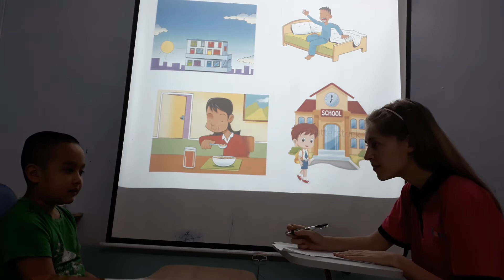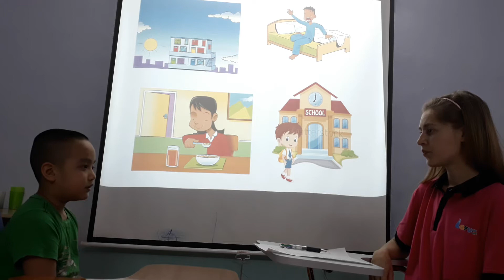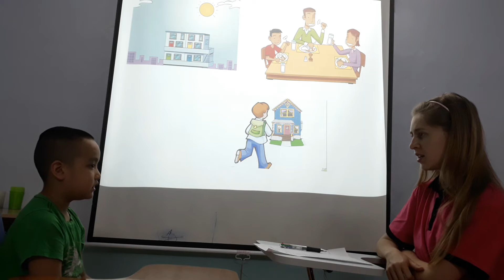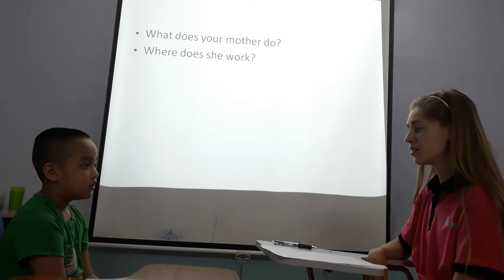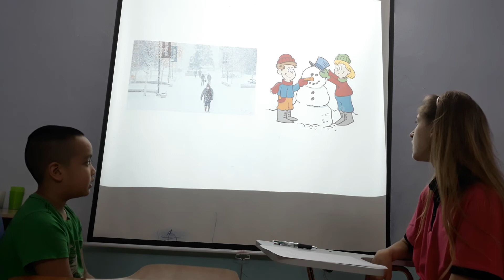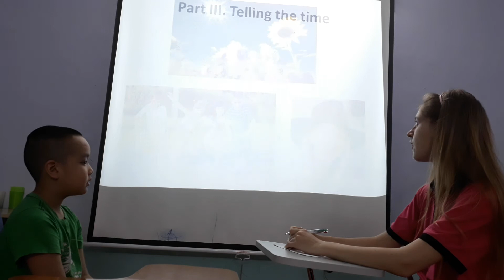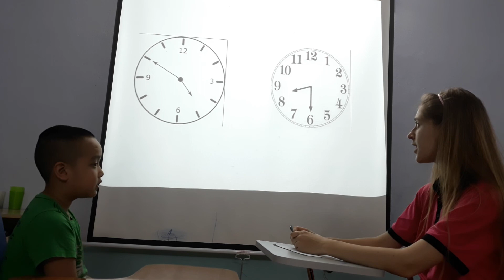Mark Mover 1- Speaking test 05/03/2018